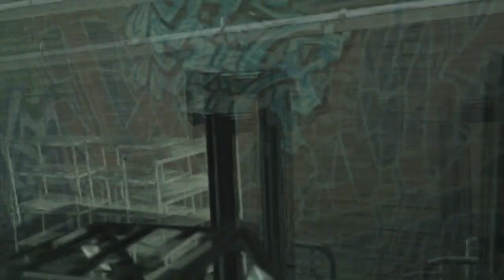mIRANDA CoD:MW2 Frag Movie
Call of Duty: Modern Warfare 2 (CoD6) mIRANDA's Frag movie, enjoy :)